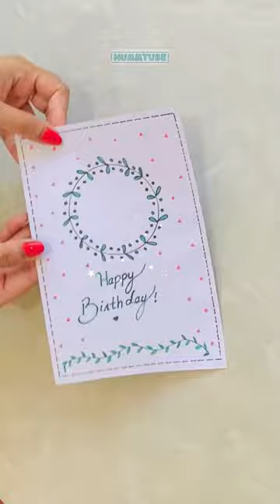Easy White Paper BIRTHDAY Card🎉 without scissors & glue😍|Beautiful Border design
How to make a white paper card without scissors ,tape and glue | Easy handmade card making |Beautiful white paper greeting card tutorial | white paper crafts | white paper gift ideas | white paper card border design

Music from InShot (Atribution )👇
Musician: ASHUTOSH

கையால் செய்யப்பட்ட அட்டை
Kaiyāl ceyyappaṭṭa aṭṭai / ہاتھ سے تیار کارڈ
/ Origami-Karte
ओरिगेमी कार्ड
origemee kaard/ ओरिगेमी खिलौने
origemee khilaune/
हस्तनिर्मित जन्मदिन कार्ड
hastanirmit janmadin kaard
handgemachte Geburtstagskarte
‎ہاتھ سے تیار سالگرہ کا کارڈ
carte d'anniversaire à la main
How to make a birthday card/ diy card ideas/ diy greeting cards ideas/ card ideas for kids / pull tab origami envelope card , old notebook craft ideas, greeting card, greeting card latest design handmade, diy handmade birthday card, beautiful handmade birthday card idea, birthday card, happy birthday card, how to make birthday card easy, how to make birthday card with notebook paper, paper crafts, easy, , no glue paper craft ideas, diy white paper craft, white paper crafts easy, Easy and cute idea with notebook paper without gluel paper craft|no glue paper craft|craft ideas. easy and simple old notebook papers craft ideas old notebook craft|paper craft|best out of waste . School supplies, school craft, school project, 14 August crafts | 15 August crafts | Independence dau crafts |
White paper card ideas without glue and scissors | without glue crafts | without scissors crafts | no glue card ideas | no scissors card ideas |
father’s birthday card ideas/mother’s birthday card ideas/ brothers birthday card ideas/ sisters birthday card ideas/ daughter birthday card ideas/ kawaii crafts/ diy gift ideas/
जन्मदिन कार्ड विचार
janmadin kaard vichaar
பிறந்தநாள் அட்டை யோசனைகள்
Piṟantanāḷ aṭṭai yōcaṉaikaḷ
handgemachte Geburtstagskarte